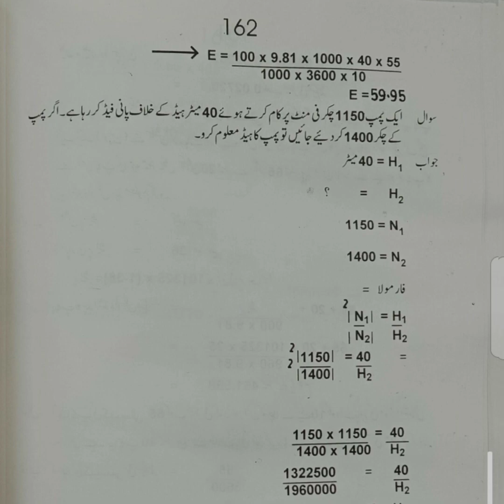Chapter # 10 Q 20 How to calculate pump head , How to find head of pump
How to calculate head of pump, How to find head of pump